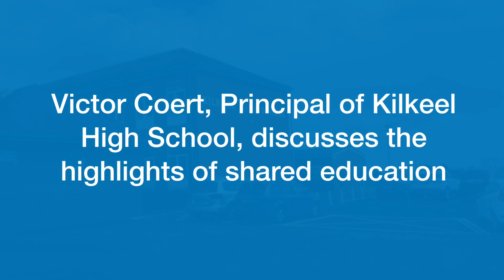Kilkeel High School shared education video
Kilkeel High School share their shared education journey